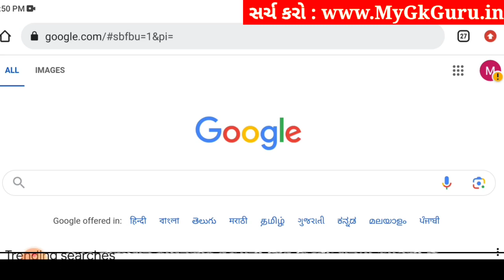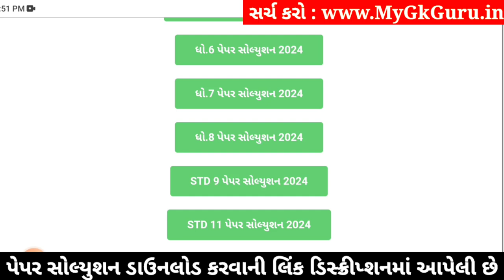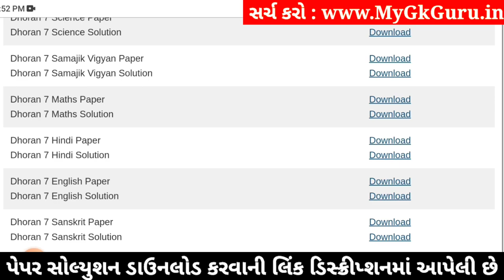🔥 std 7 hindi paper solution 2024 80 marks, std 7 varshik pariksha paper solution 2024 hindi, hindi